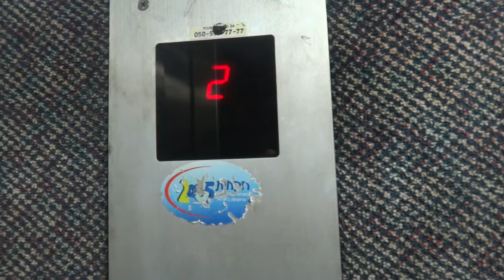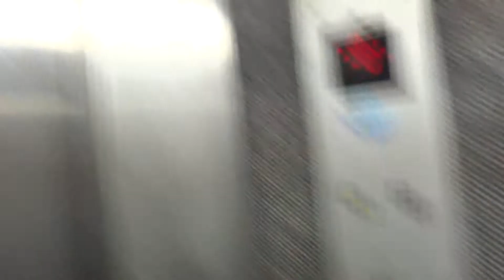Isralift traction elevator at an apartment building at Dizengoff street in Tel Aviv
---Elevator---
Brand: Isralift.
Type: Traction.
Capacity: 300kg / 4 Passengers.
Installed at the early 1990's.

(C)2013    maalit72